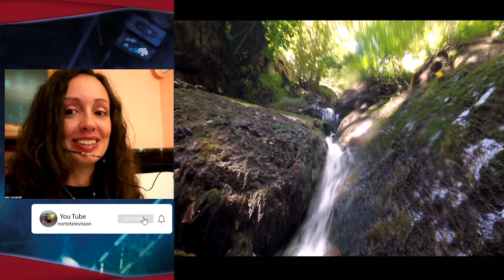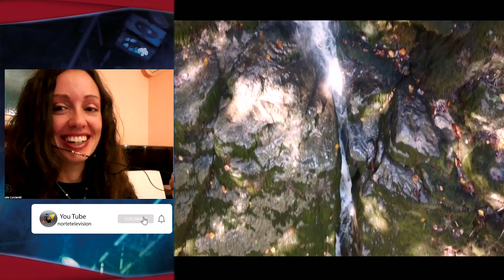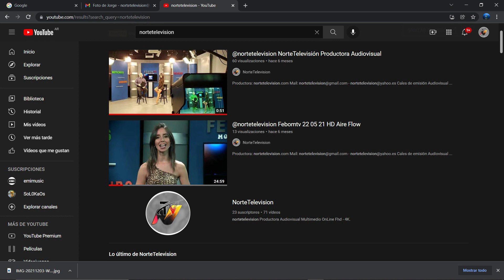Este es tu Lugar Fhd 04 05 23 Aire Flow Canal7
Conoce ITALIA, el Mundo y nuestro País. La Moda de Alta Costura, Política y mira los Teatros de todo el Continente! REDES: instagram : @NorteTelevision @esteestulugartv Facebook: nortetelevision